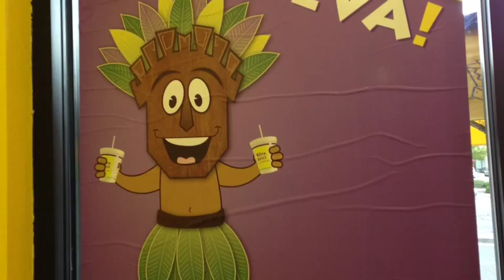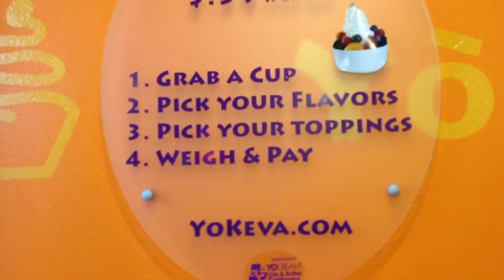Lets Go To Keva Juice With King Keva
Keva juice is a fun place to go for
Ice cream and smoothies and fun